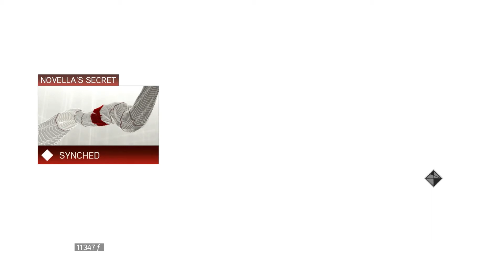Assassin's Creed II | Novella's Secret